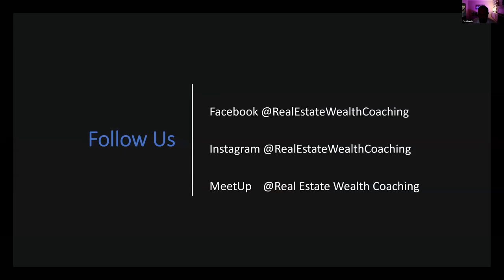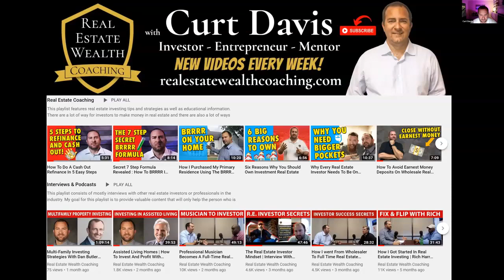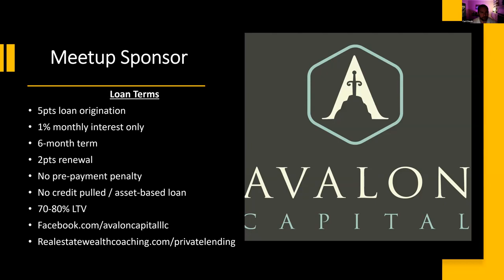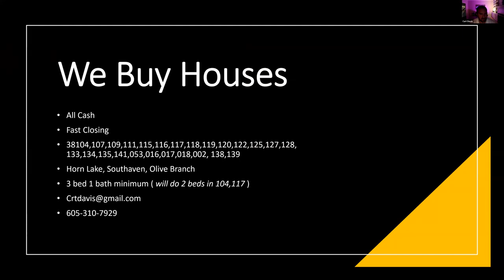How To Consistently Grow Your Business | Secrets To Real Estate Success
Learn the secrets to growing your real estate investing business with special guest Amy Ransdall.

For our October Meetup my guest was Amy Ransdall out of the Atlanta market. Amy shared with us several points that have attributed to her success as a Broker, Investor and coach. There is so much to list so it is better for you to watch!  Make sure to stay until the end and leave a comment letting me know what you got out of this video!

Secret 7 Step Formula Revealed: How To BRRRR In Real Estate Investing

Want to learn more from Curt Davis? Follow these steps...